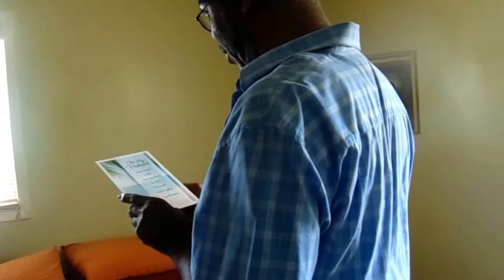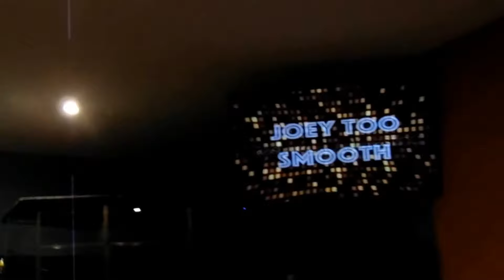Jo-Jo Tv Episode #183: Fathers Day, Wrestling, & The Nerd Crew